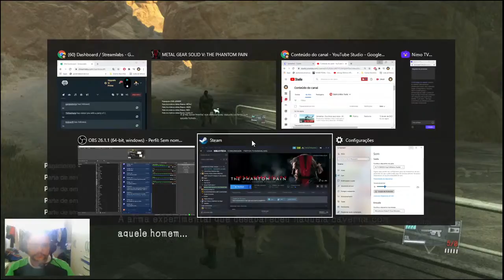Metal Gear Solid V: The Phantom Pain - Contato com Emmerich - DEU MUITO RUIM PRO EMERICH PT 13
Metal Gear Solid V: The Phantom Pain - Contato com emerich - DEU MUITO RUIM PRO EMERICH PT 13

Steam: Sandalhas

Steamcraft: Sandalhas